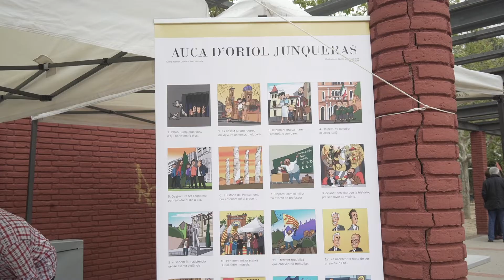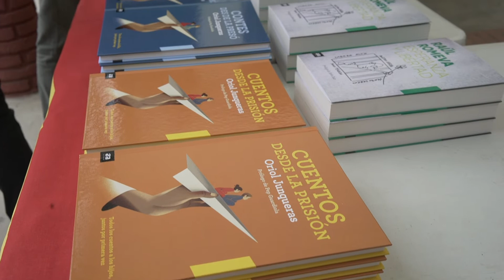Oriol Junqueras: Aniversari 50 anys a Sant Vicenç dels Horts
L'11 d'abril de 2019 va ser el 50è aniversari de l'Oriol Junqueras. A "presó preventiva" des de fa un any i mig, com altres presos i preses polítiques arran de la persecució de l'Estat contra el procés català. Hem celebrat l'aniversari a Sant Vicenç dels Horts, envoltats de família, amics i veïns. Hi ha participat Pere Aragonès, Diana Riba, Justo Molinero, Toni Albà, Carolina Telechea, Roger Junqueras, Eugenia Parejo i moltes persones que han format part de la vida educativa, veïnal i política d'Oriol Junqueras.